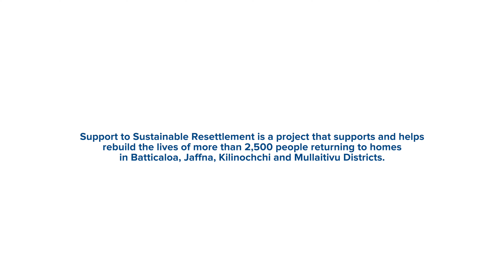Rebuilding Lives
‘Support to Sustainable Resettlement in Sri Lanka’ is a project that supports and helps rebuild the lives of more than 2500 people returning to homes in Batticaloa, Jaffna, Kilinochchi and Mullaitivu Districts. The project is jointly implemented by the Government of Sri Lanka and UNDP in Sri Lanka with funding from the Government of the United Kingdom.